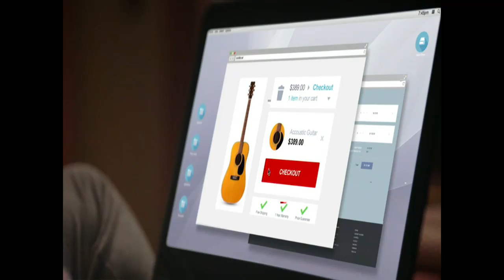Western Kentucky @ Florida Atlantic